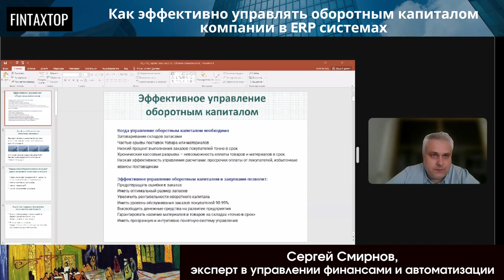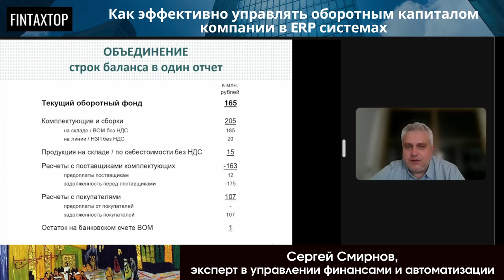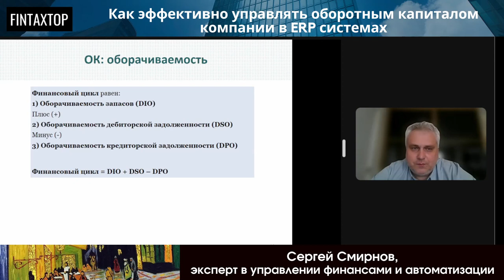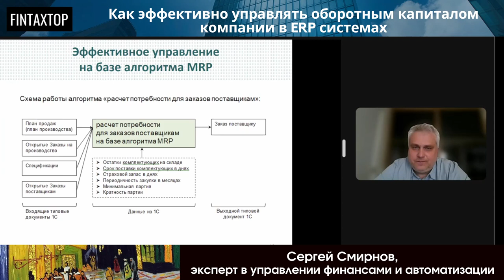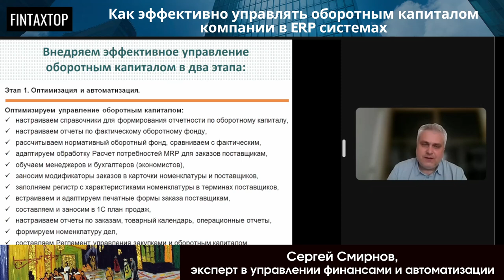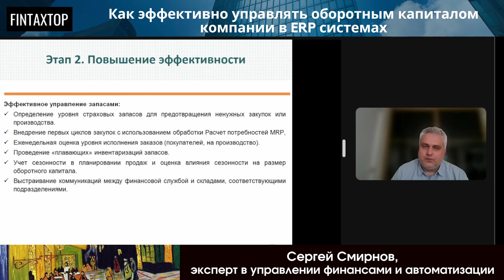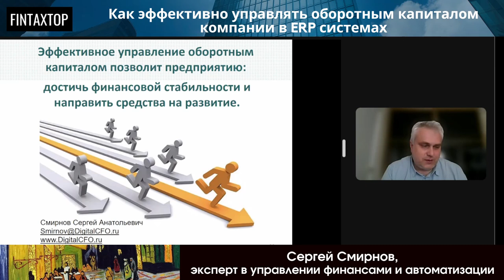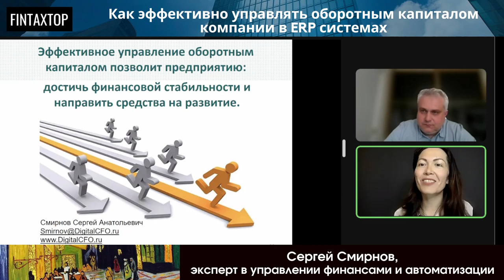Как эффективно управлять оборотным капиталом компании в ERP / Сергей Смирнов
Если у вас появятся вопросы по теме вебинара, то вы сможете задать их сразу Сергею, его контакты

Что еще можно посмотреть и почитать по теме финансов (бесплатно):
1. ознакомьтесь со статьей Сергея Смирнова "Как сэкономить 60 млн рублей на внедрении 1С ERP. История одного проекта"

2. посмотрите видеозапись вебинара "Как сделать внедрение успешным – экспертное сопровождение проектов автоматизации"

3. скачайте статью "Две цели бюджетирования. По мотивам статьи в Harvard Business Review "Budget Choice: Planning Versus Control". Перевод и дополнительные комментарии Сергея Смирнова

4. посмотрите видеозапись "Нужна ли в компании бюрократия: вопросы применения регламентов, положений и инструкций" с примерами реально работающих документов и опытом правильной формализации бизнес-процессов